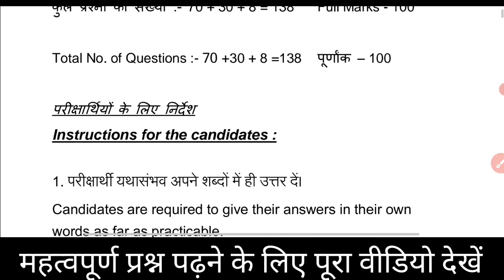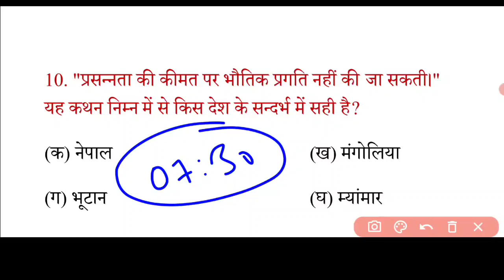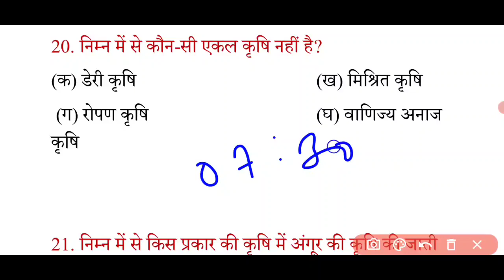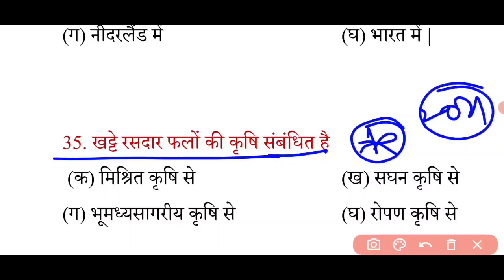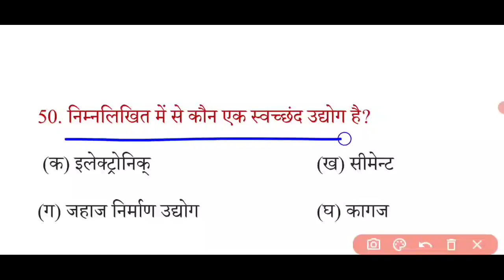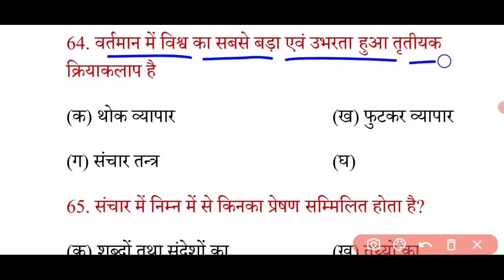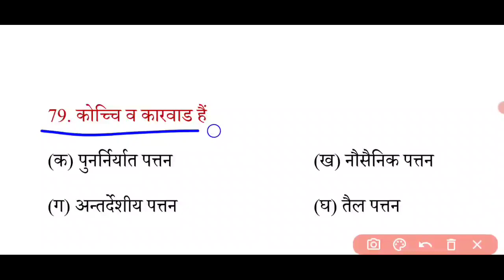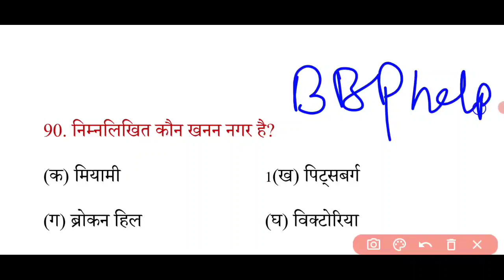Geograp (भूगोल) model paper 2022 Class 12th.Class 12th Geograph Model paper 2022.Bihar board pariksh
Exam 2022 Sentup exam answer key

इस लिंक को क्लिक कर हिंदी (Geography)की तैयारी कर सकते हैं

इस लिंक को क्लिक करके Geography (इतिहास) की तैयारी कर सकते हैं

इस लिंक को क्लिक करके इंग्लिश (English) की तैयारी कर सकते हैं

इस लिंक को क्लिक करके Geography (भूगोल) की तैयारी कर सकते हैं

इस लिंक को क्लिक करके Psychology (भूगोल) की तैयारी  कर सकते हैं

इस लिंक को क्लिक करके Political Science की तैयारी कर सकते हैं

◆Bihar Board Geography 100 marks model paper 2022 ( science commerce & Arts ) 12th hindi model paper bihar board (BSEB) Download

✔️Topics Covered in this Video :- Geography 100 marks 12th 2022 model paper 😍

◆ 12th Geography model paper 2022 bihar board

◆ 12th Geography important question answer 2022

◆ bihar board Geography 12th

◆ bihar board Geography model paper 2022

◆ bihar board model paper 2022 12th Geography 100 marks

◆ Model paper 2022 class 12 bihar board Geography

◆ Bihar Board 12th Geography 2022

◆ Bihar Board 12th Geography Objective 2022